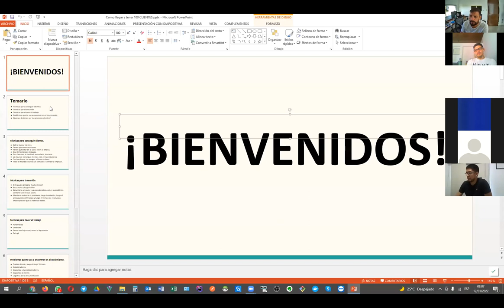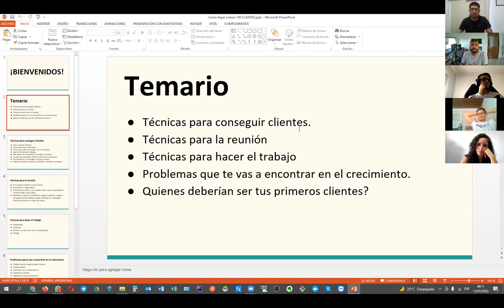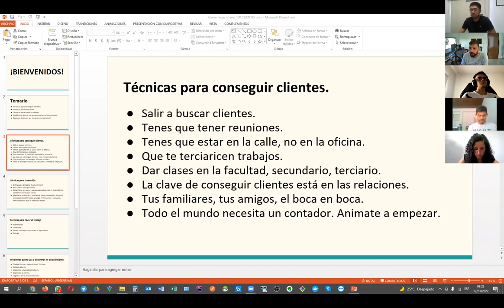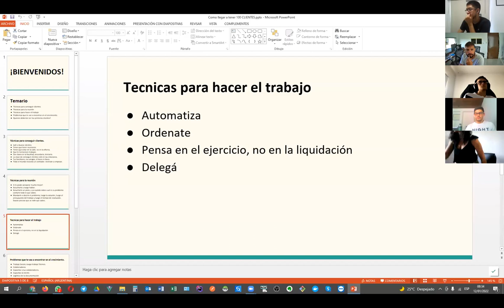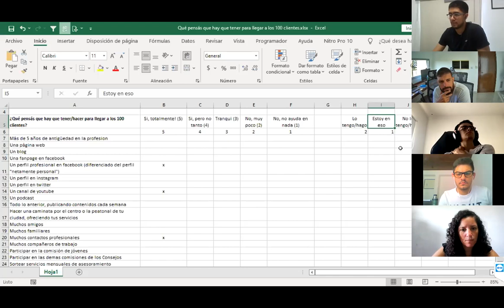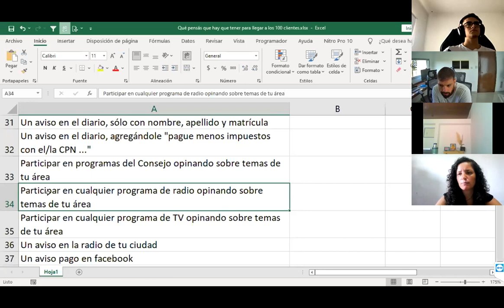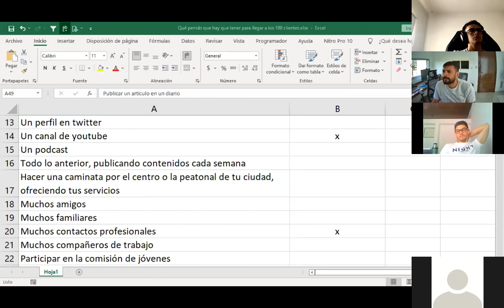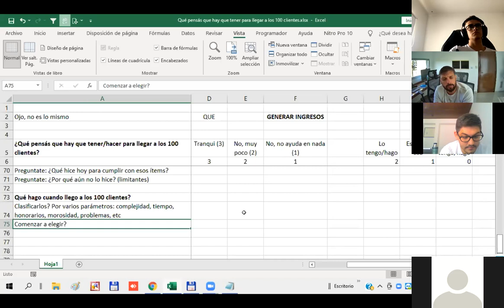¿Cómo consigo mis primeros 100 clientes? | Desayuno entre colegas #1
Colegas! Compartimos el primero video de la nueva sección de Hernán Contador! En el cual vas a aprender y nutrirte de tips para llegar a tus primeros 100 clientes. ¡Esperamos de todo corazón que lo disfruten!

Instagram de Hernan: @hernan.contador
Instagram de Marcos Kon (Invitado Especial): @cpnmarcoskon

00:00 Bienvenida
00:57 Comienzo de la charla
06:43 Técnicas para conseguir clientes
18:24 Técnicas para reuniones
23:54 Técnicas para hacer el trabajo
29:38 Desarrollo de Marcos Kon
53:29 Resultado de las encuestas

Taxes Software, Sistema Contable On Line para Contadores, liquidá SUELDOS, IVA, IIBB, GANANCIAS y BALANCES.